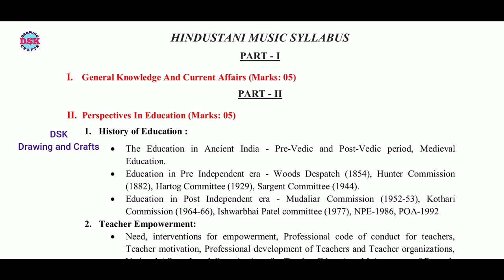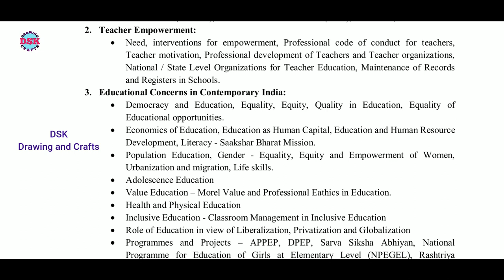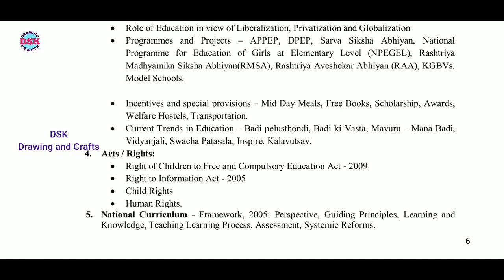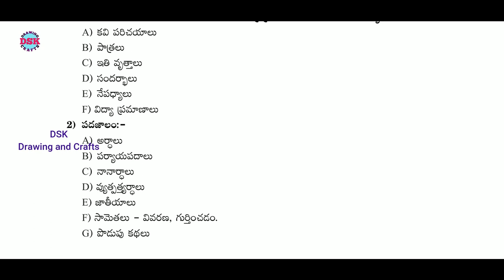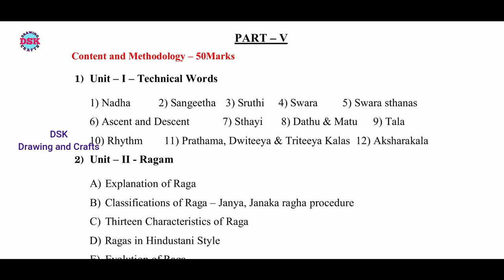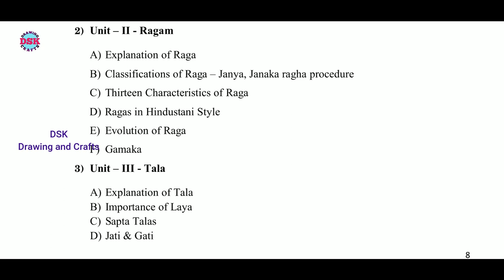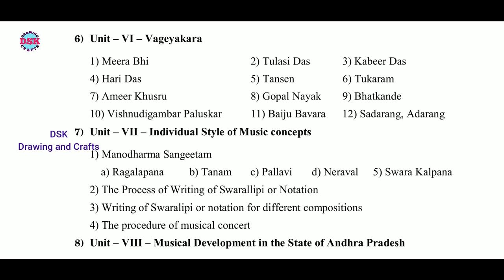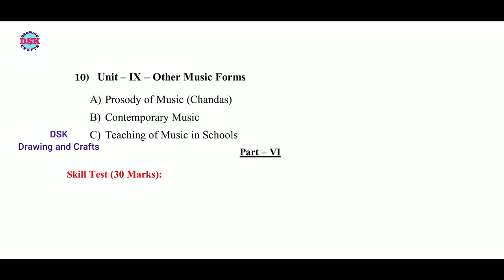Hindustani Music Teacher Full Syllabus || DSK Drawing and Crafts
Hindustani Music Teacher Full Syllabus AP DSC. Andhra Pradesh DSC TRT Music Teacher.